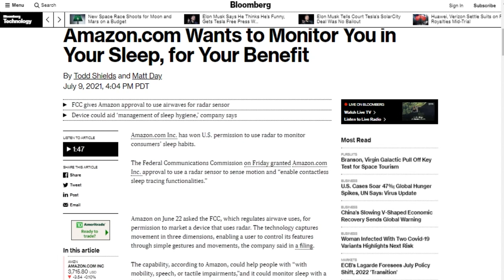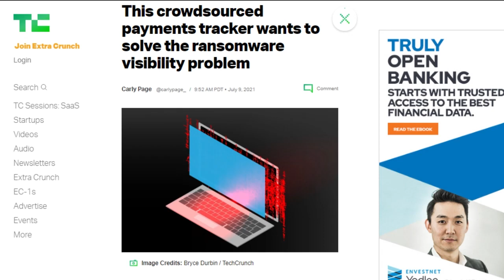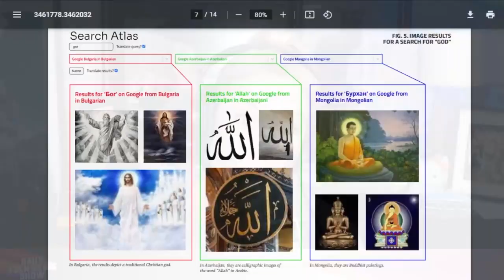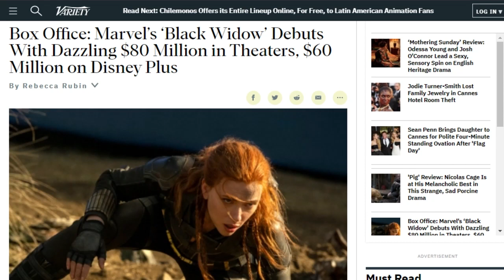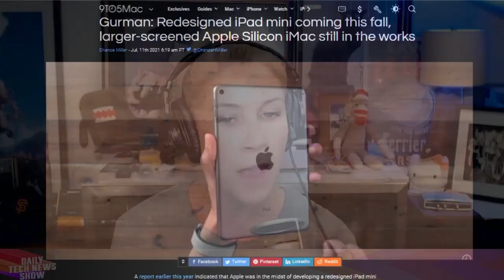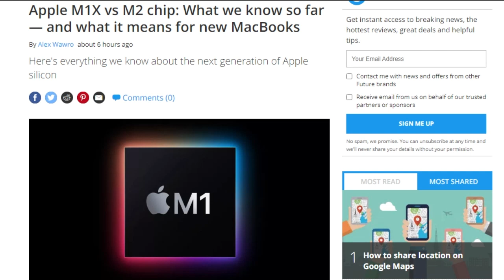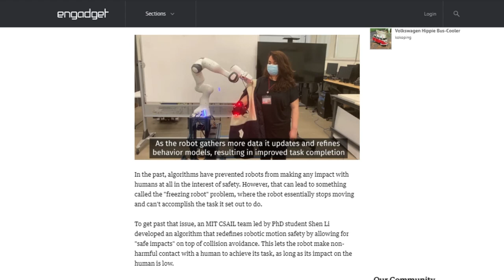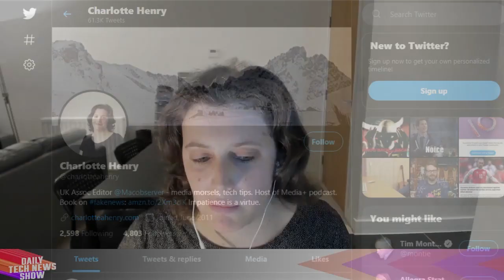Where Have All The Ransoms Gone? - DTNS 4070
Will a crowdsourced ransom payments tracking website called Ransomwhe.re provide empirical evidence companies need to determine if paying ransomware is beneficial? Plus we examine the impact of PhD students Rodrigo Ochigame and Katherine Ye Search Atlas, a project that displays results from different geographic versions of Google Search, and can change how people understand events. And has Disney’s “Black Widow” movie helped re-energize the movie theaters or did it just give people another reason to stay home and stream.

Starring Tom Merritt, Sarah Lane, Charlotte Henry, Roger Chang, Joe.

Today’s guest:
Charlotte Henry

Next guest:
Nicole Lee